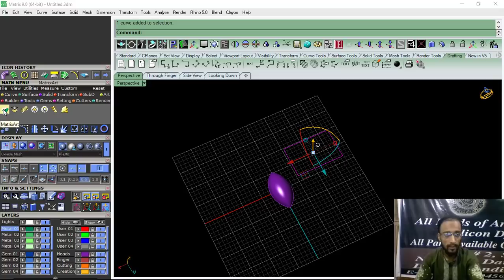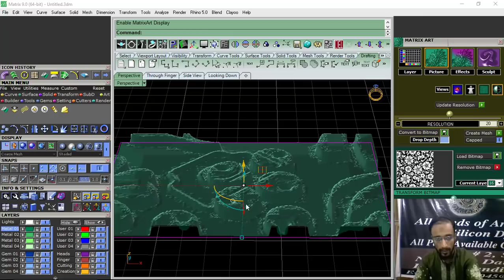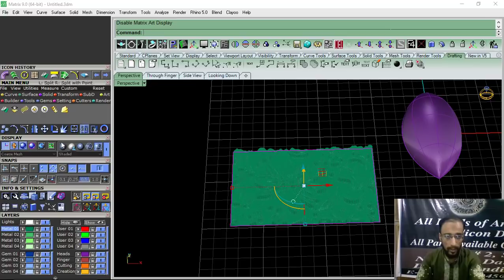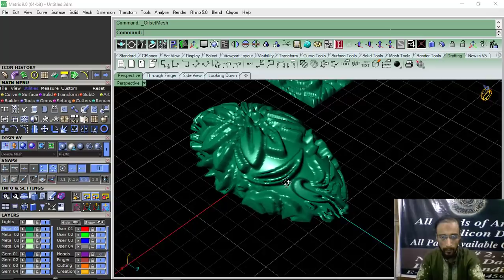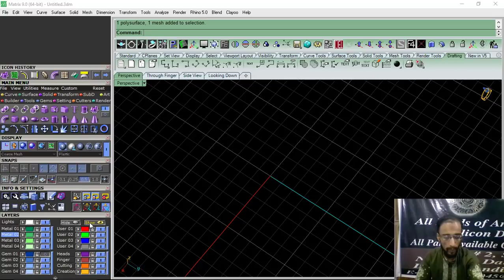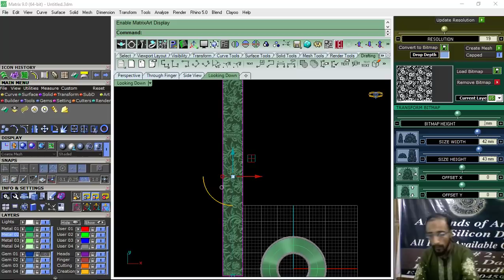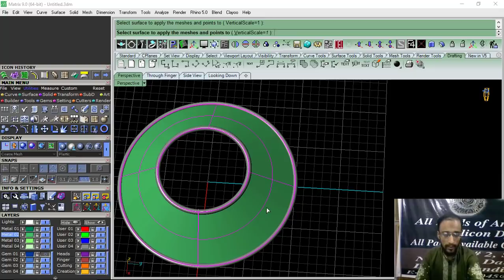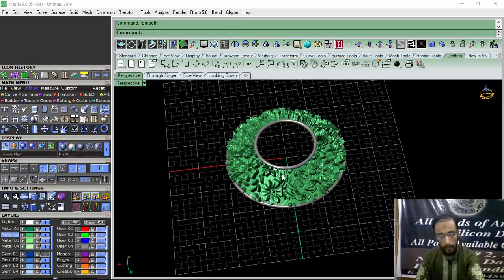gemvision 9 tutorial how to use matrix art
Assalam-o-Alaikum
My name is Abu-Bakar Hameed, my channel provides matrix 9/8 and rhino software tutorials.    abubakar 3d jewellery design